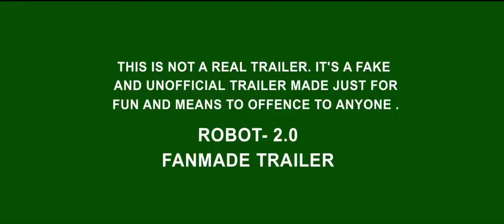Robot 2 trailer 2017 Rajinikanth & Akshay kumar